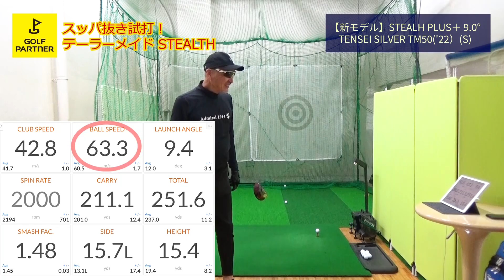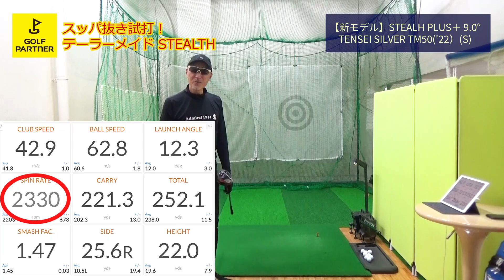テーラーメイド『STEALTH（ステルス）』（2022年モデル）2/4発売の新モデル3機種を徹底試打検証！マーク金井の試打職人【ゴルフパートナー】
2/4発売のテーラーメイドの新モデル『STEALTH（ステルス）』のドライバーは3モデル！

SIM2から、何がどう進化した？　どんなゴルファーに向いている？

マーク金井氏が徹底試打をして解説します！

▼中古クラブから最新モデルまで　ゴルフショップをお探しならゴルフパートナー